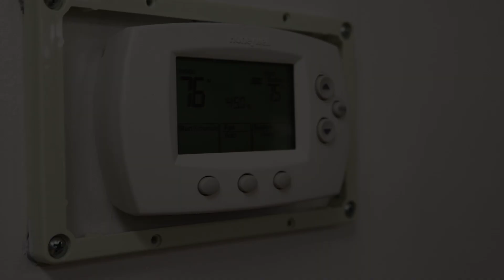Ella NJNG Individual Submission